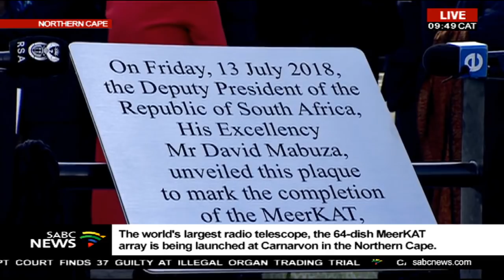World’s largest radio telescope launched